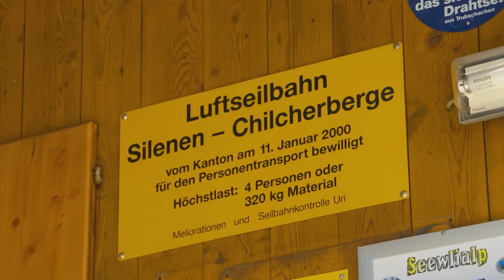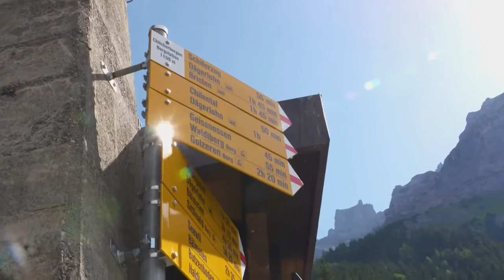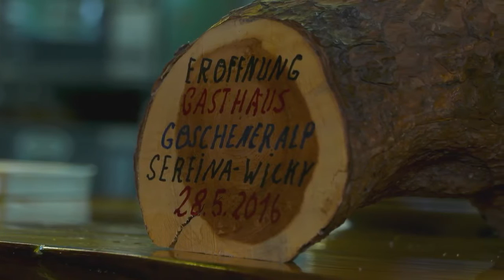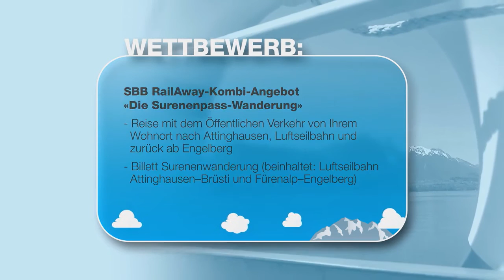landuf, landab | SAT.1 Schweiz | Mi. 19.55 Uhr | S04E04 Uri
In «landuf, landab» ist Moderatorin Nicole Bircher in der Schweiz unterwegs und präsentiert ihnen einzigartige aber auch weniger bekannte Regionen. Typisches oder Ungewöhnliches aus den Regionen sowie emotionale, skurrile und atemberaubende Geschichten aus den jeweiligen Regionen.